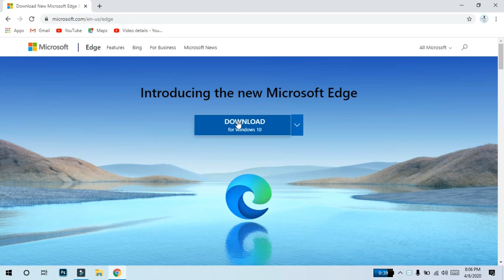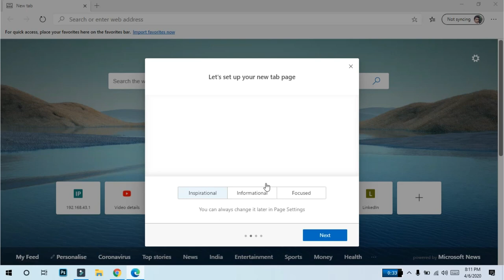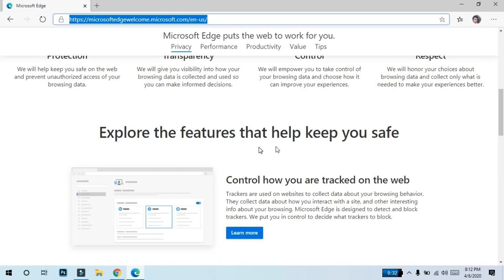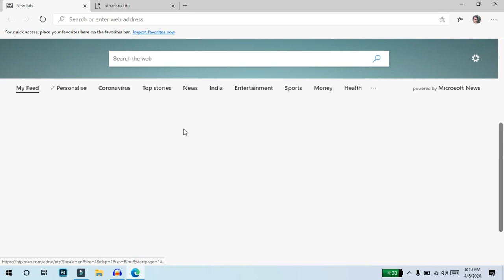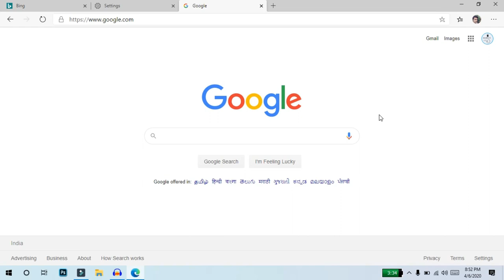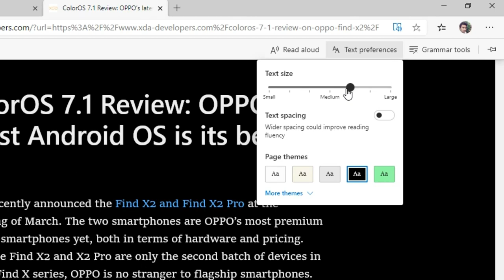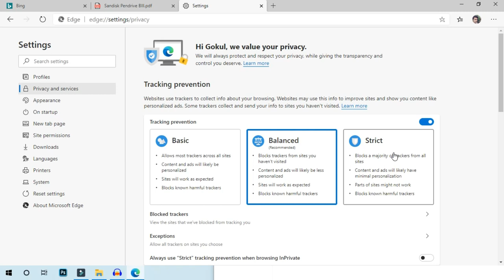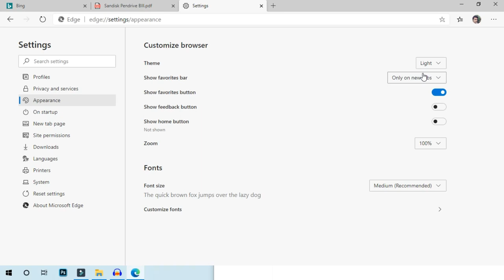Microsoft New Edge Browser In 2020- Explained Tamil!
in this video Explain about The New Microsoft edge Browser This Browser user interface Is awesome and pretty speed and also support light and dark theme & more Features watch this video full Share with your friends..